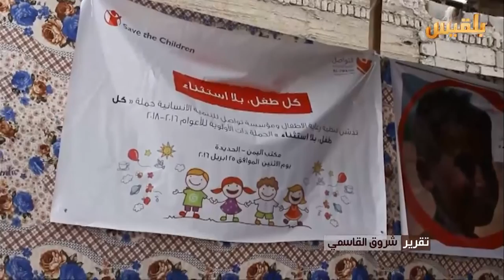نشرة اخبار الساعة الخامسة | 5-5-2016 | تقديم: وجيه السمان